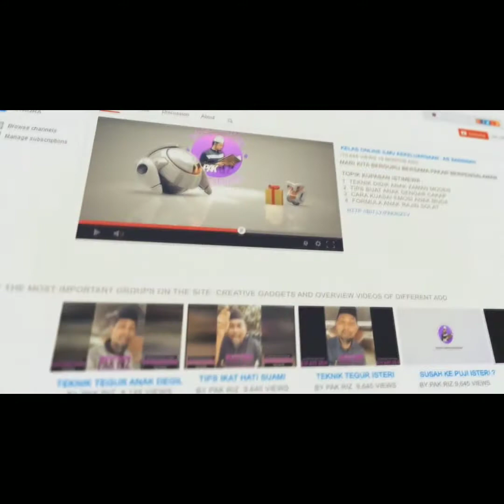SYUKUR JE APA YANG ADA.. TAK HABIS² "KENAPA" "KENAPA" "KENAPA"